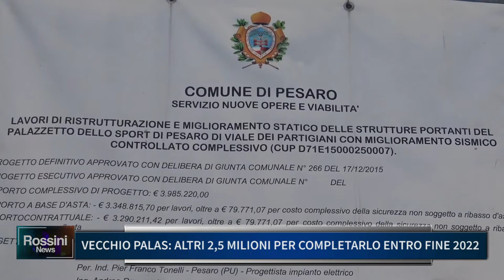VECCHIO PALAS, ALTRI 2 5 MILIONI PER COMPLETARLO ENTRO FINE 2022